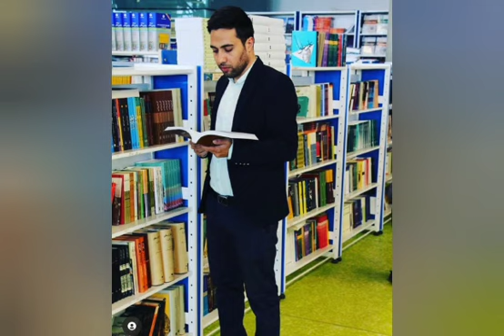چگونه کتاب شعر خود را منتشر کنیم؟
منتشر کردن کتاب شعر خود می‌تواند یک فرایند زمان‌بر و پیچیده باشد، اما در این روزهای زمانی که روش‌های مختلفی برای انتشار کتاب‌ها وجود دارد، این کار به شکل قابل دسترس تری قابل انجام است. در ادامه چند روش برای منتشر کردن کتاب شعر خود را شرح می‌دهیم:

1. انتشار کتاب شعر خود توسط ناشران مستقل: می‌توانید به ناشران مستقل درخواست انتشار کتاب خود را بدهید. ناشران مستقل به شما کمک می‌کنند تا کتاب شما را چاپ، توزیع و تبلیغ کنند. در این روش، شما باید به ناشران مستقل، نمونه‌ای از کتاب خود را ارائه دهید تا بتوانند تصمیم بگیرند که آیا باید آن را منتشر کنند یا خیر.

2. انتشار کتاب شعر خود توسط خودتان: شما می‌توانید کتاب شعر خود را در قالب یک کتاب الکترونیکی (e-book) یا کتاب چاپی خودتان منتشر کنید. برای این کار، شما می‌توانید از سایت‌هایی مانند Amazon، Barnes & Noble و ... استفاده کنید که خدمات انتشار کتاب الکترونیکی و چاپی را ارائه می‌دهند. در این روش شما می‌توانید کتاب خود را به‌صورت خود‌پرداز (self-publish) منتشر کنید.

3. انتشار کتاب شعر خود توسط خدمات انتشار کتاب: بسیاری از شرکت‌های انتشار کتاب و خدمات انتشار کتاب امکان انتشار کتاب شعر را فراهم می‌کنند. این خدمات شامل خدمات چاپ و توزیع کتاب، انتشار کتاب الکترونیکی، ویرایش و طراحی کتاب، و حتی تبلیغات و بازاریابی کتاب شما می‌شوند. برخی از این شرکت‌ها شامل Lulu، CreateSpace و iUniverse می‌شوند.

4. شرکت در مسابقات شعر: شرکت در مسابقات شعر ممکن است به شما کمک کند تا شعرهای خود را به جمعیت گسترده‌تری معرفی کنید و ممکن است به شما کمک کند تا به شکل قابل توجهی شناخته شوید. برخی از مسابقات شعر ممکن است فرصتی برای انتشار کتاب شما نیز باشند.

در نهایت، قبل از انتشار کتاب شعر خود، باید مطمئن شوید که کتاب شما به خوبی ویرایش شده و آماده چاپ است. همچنین، باید توجه داشته باشید که بازار کتاب شعر خیلی پررود است و برای موفقیت در این بازار، باید به شکلی خلاقانه و متمایز، بازاریابی کنید و کار خود را به بهترین شکل ممکن ارائه دهید.

منحصر بفرد ترین انتشارات ایران، مجموعه بین المللی حوزه مشق
از سایت های مجموعه دیدن کنید👇